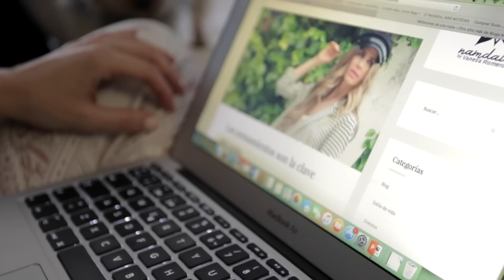Night Routine - Vanesa Romero TV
¡¡¡ HOLAAAA !!! . Por petición popular, hoy os traigo mi "Night Routine". En este video podréis ver mi proceso diario más habitual desde que llego a casa hasta que me meto en la camita a dormir. Os cuento algunos truquitos para terminar el día de la mejor manera posible. Espero que os ayude y que disfrutéis viendolo tanto como yo he disfrutado haciendolo. ¡¡¡Espero que os guste!!!.

Agradecimientos:
Grabación y Edición: Alejandra Godia
Contenido: Isa Anciones.
Producción: Albert Eeleen.